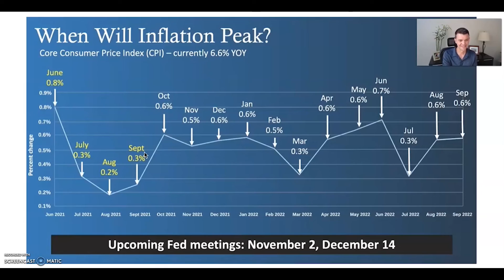When Will Inflation Peak?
RJ Baxter
Branch Manager
NMLS# 395819

165 S. Union Blvd, Suite 400
Lakewood, CO 80228

Licensed in AL, AR, AZ, CA, CO, FL, IA, ID, IL, MT, NE, SD, TN, TX, WA, and WY